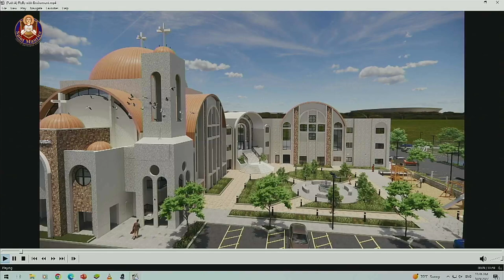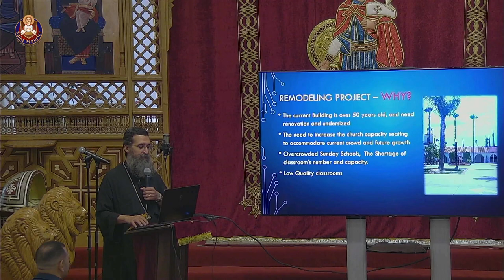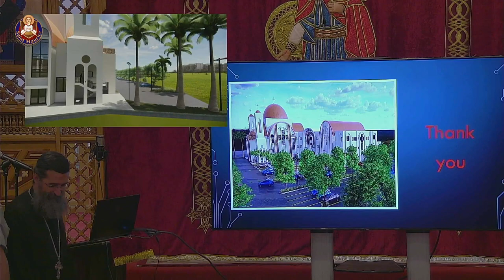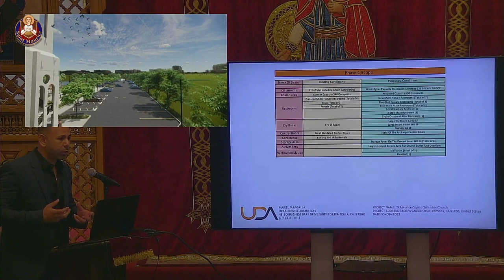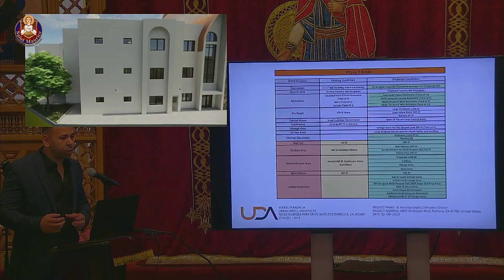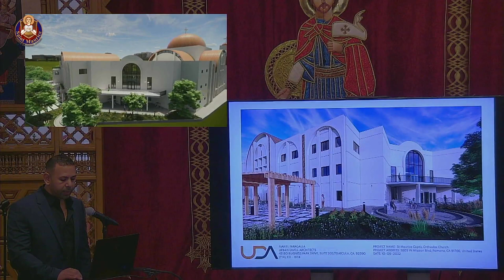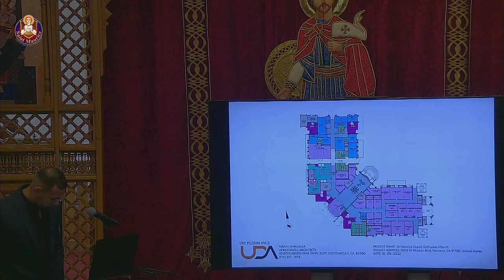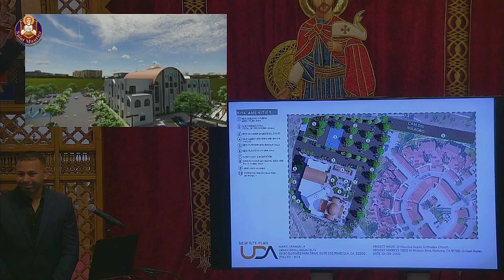New Church Presentation